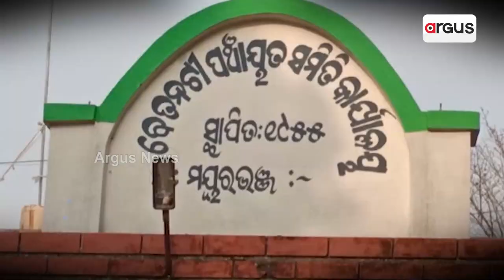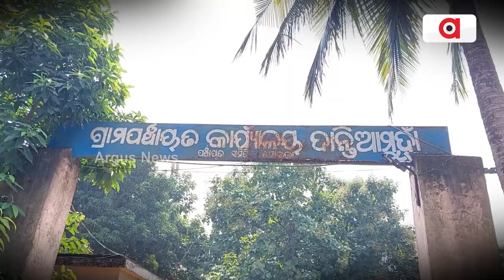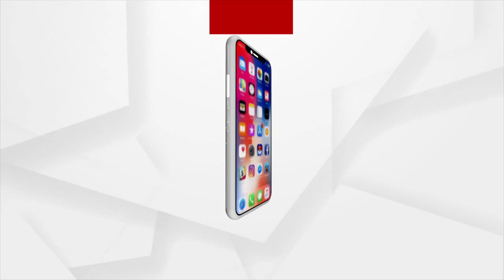ଗ୍ରାମବାସୀ ମିଶି ତିଆରି କଲେ ଅସ୍ଥାୟୀ ବାଉଁଶ ପୋଲ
ବହୁଦିନର ଦାବି ପରେ ମଧ୍ୟ ଶୁଣିଲାନି ପ୍ରଶାସନ, ଗ୍ରାମବାସୀ ମିଶି ତିଆରି କଲେ ଅସ୍ଥାୟୀ ବାଉଁଶ ପୋଲ ।